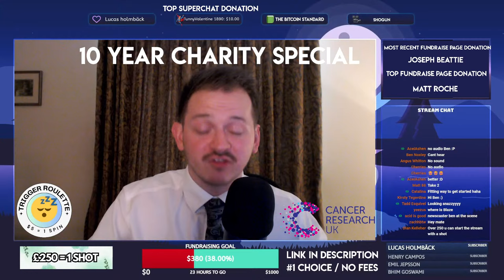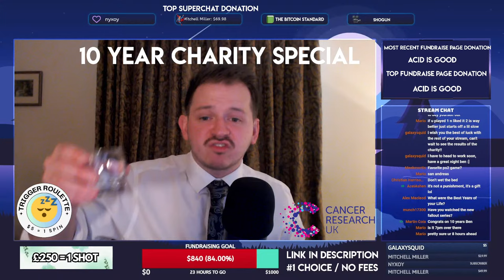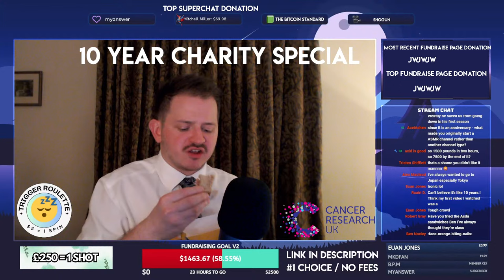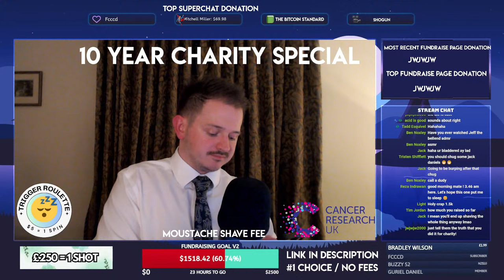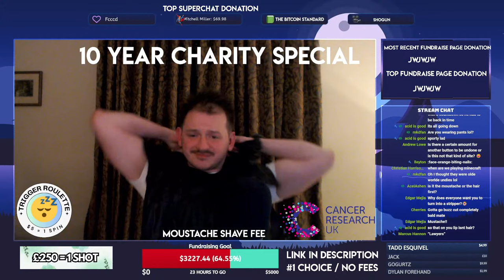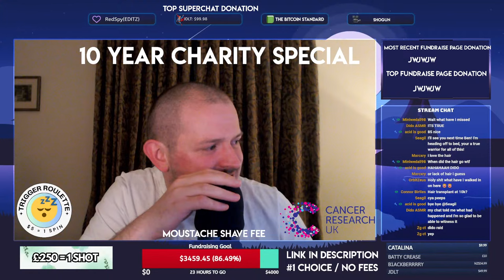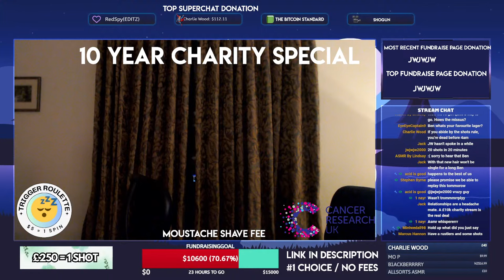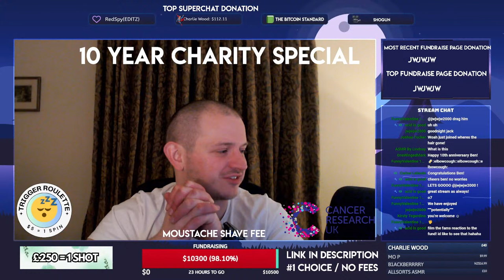ASMR | MEGA LIVE Stream For Charity | 10 Hours | 10th Anniversary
Let's Smash The Goal!

Rough Schedule:

18:00 – Start
19:00 – Whisper Rambling / Chat
20:00 – Meal Deal Review
21:00 – Ramble with a Beer – favourite Games (bring them down)
22:00 – Minecraft w/ Beer
23:00 – Ramble with a Beer
24:00 – Blind Ranking
01:00 – RUSTLERS
02:00 - Whisper Ramble Costume box
03:00 – Closing Hour